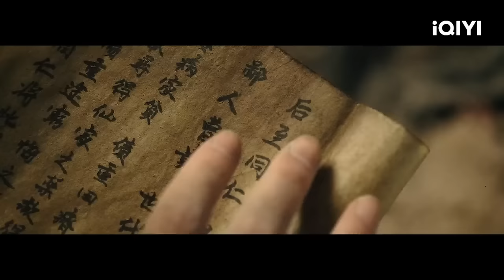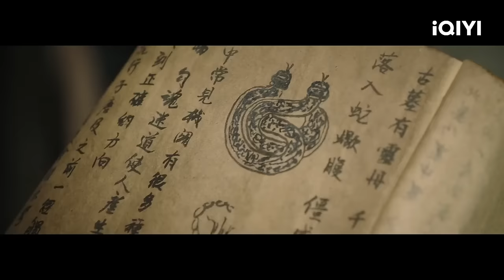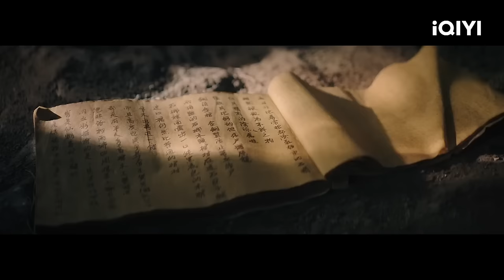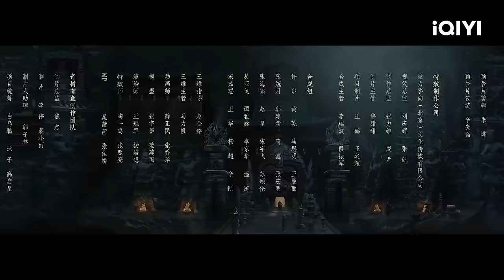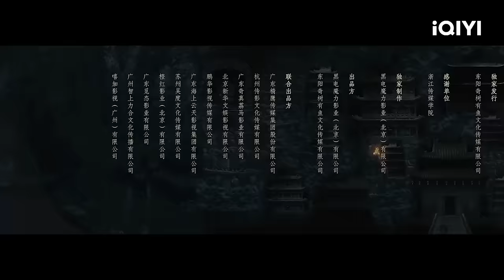Multi Sub【摸金之诡棺伏军 / TouchingGoldCaptain】摸金校尉下墓遭遇千年尸王 三千阴兵苏醒取人魂【恐怖 动作 奇幻 | 王珞嘉 | iQIYI午夜影院-欢迎订阅】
【电影简介】
曹顺虽然是摸金校尉的后人，但他的父亲生前从未传授给他任何摸金校尉分金定位的本领。他在村中不学无术，靠他的油嘴滑舌以行骗为生。 一日恶人入村，点名要摸金校尉的后人曹顺帮他寻找神秘宝藏，如若不从就以屠村作威胁。曹顺不得不硬着头皮伪装成资深摸金校尉，和一群人去往真正的墓穴中.